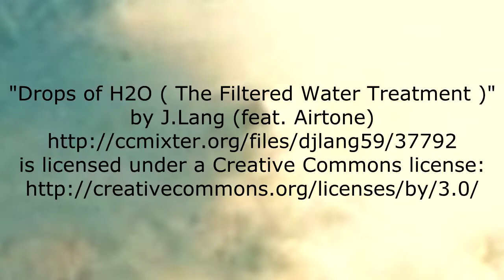Firecracker Fly-In 2012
The Los Alamos Aeromodelers hold their First Annual Firecracker Fly-in at the Larry Sanders Memorial Field. Fair skies, light winds, and good times.